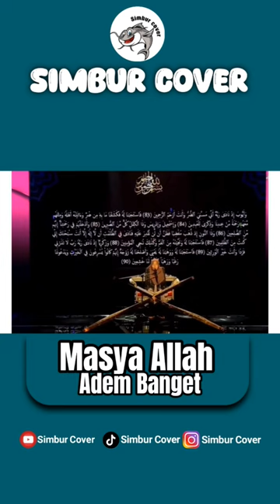nada tinggi qoriah Erin zelia nawawi